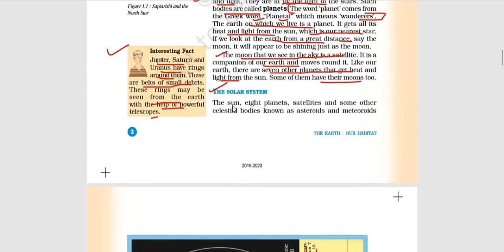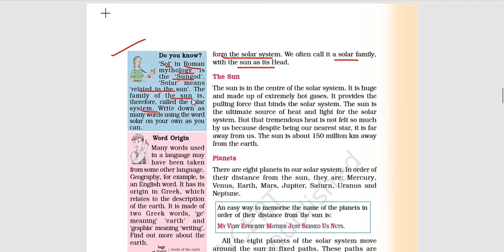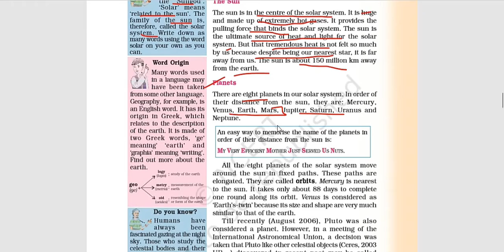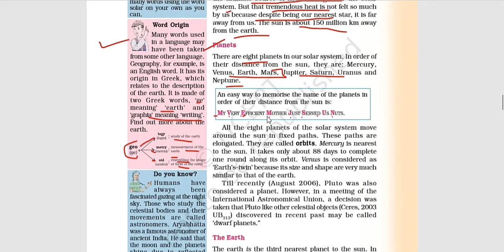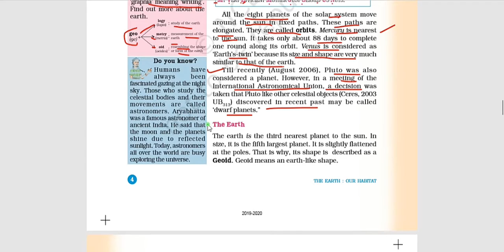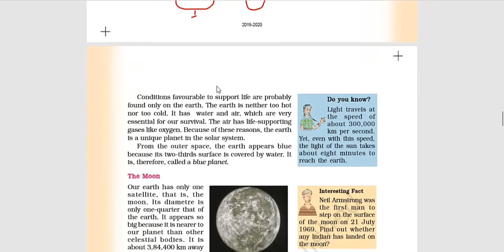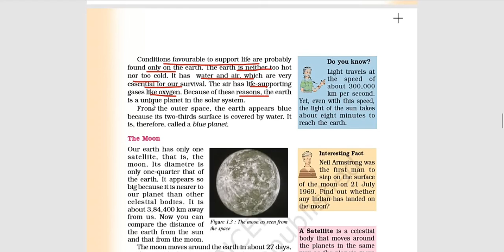Class -6 Chapter -1 The Earth in the solar system Part-2 | NCERT | full explanation in Hindi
Hello students,

In this video we will discuss about chapter The Earth in the solar system .

In order of their distance from the sun, there are eight planets - Mercury, Venus, Earth, Mars, Jupiter, Saturn, Uranus, and Neptune.

Earth is called a unique planet because,  It is the only planet which has favourable conditions that support life. It is neither too hot nor too cold. It has water and air, which are very essential for our survival.The air has life-supporting gases like oxygen.